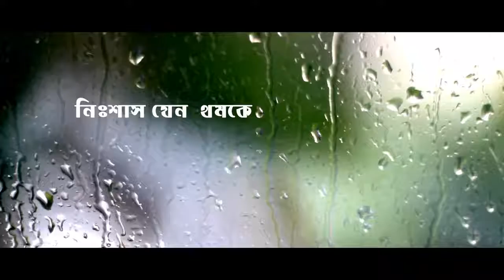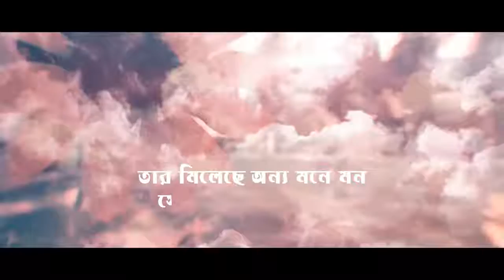Ahare আহারে Samz vai official lyrical song New Song 2019